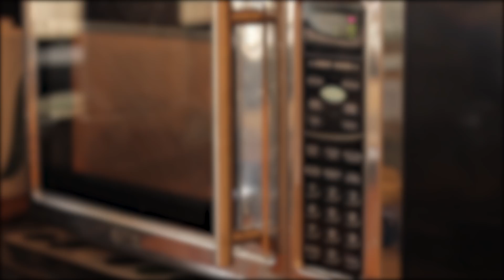Simple College Snack Hacks You Should Know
Handy snack hacks that every college student can make in their dorm room!

Sources:

Ramen
gori910/Shuttershock.com